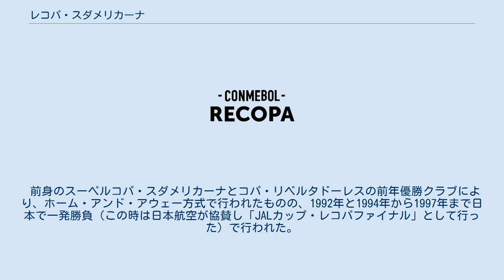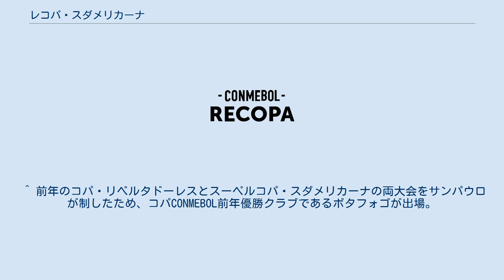レコパ・スダメリカーナ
レコパ・スダメリカーナ（西: Recopa Sudamericana）は、南米サッカー連盟（CONMEBOL）が主催する、クラブチームによるサッカーの国際大会である。
 CONMEBOL（コンメボル）レコパ（西: CONMEBOL Recopa）とも呼ばれ、コパ・リベルタドーレスとコパ・スダメリカーナの優勝クラブ同士によって行われる。
 前身のスーペルコパ・スダメリカーナとコパ・リベルタドーレスの前年優勝クラブにより、ホーム・アンド・アウェー方式で行われたものの、1992年と1994年から1997年まで日本で一発勝負（この時は日本航空が協賛し「JALカップ・レコパファイナル」として行った）で行われた。
スーペルコパ廃止後はしばらく中断したが、2003年のコパ・スダメリカーナ創設以降はアメリカで開催され、2005年以降はホーム・アンド・アウェー方式が復活している。
 ※注 ^ a b (CL)はコパ・リベルタドーレス前年優勝クラブ、(SS)はスーペルコパ・スダメリカーナ前年優勝クラブ、(CS)はコパ・スダメリカーナ前年優勝クラブ、(CC)はコパCONMEBOL前年優勝クラブ。
 ^ 前年のコパ・リベルタドーレスとスーペルコパ・スダメリカーナの両大会をオリンピアが制したため、同クラブが自動的に本大会の優勝クラブとなる。
 ^ 前年のコパ・リベルタドーレスとスーペルコパ・スダメリカーナの両大会をサンパウロが制したため、コパCONMEBOL前年優勝クラブであるボタフォゴが出場。